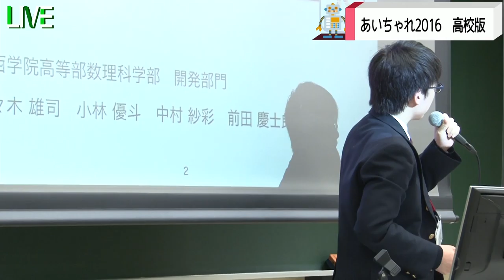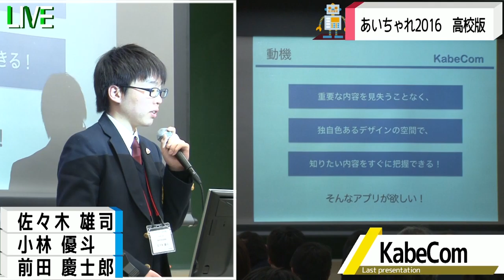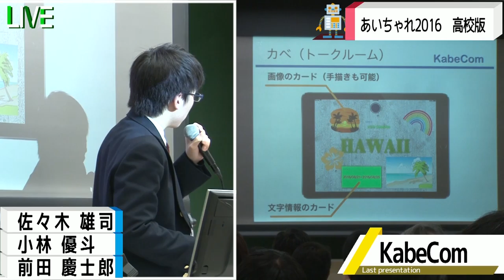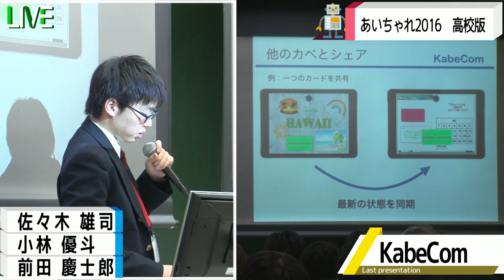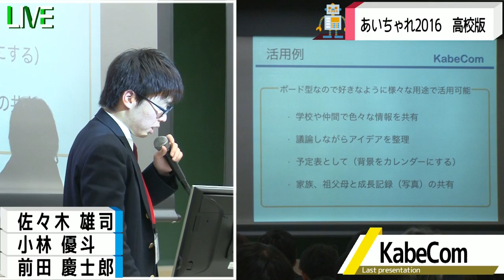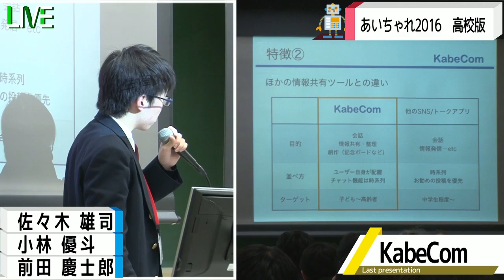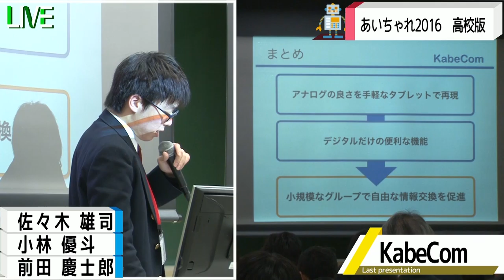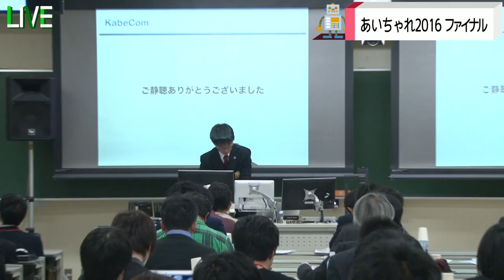高校版⑦ KabeCom